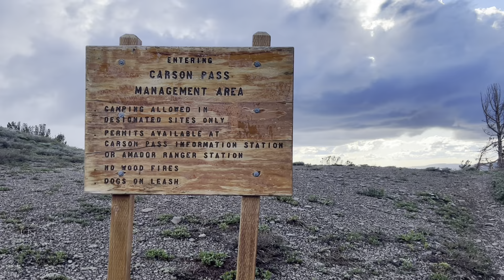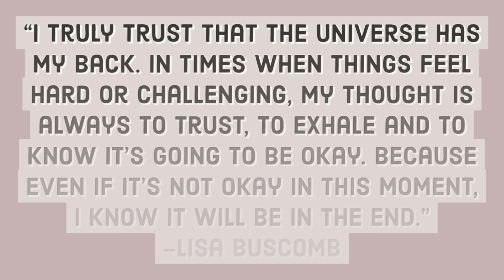Sunshine’s PCT 2022 Vlog #23: Kennedy Meadows North to South Lake Tahoe